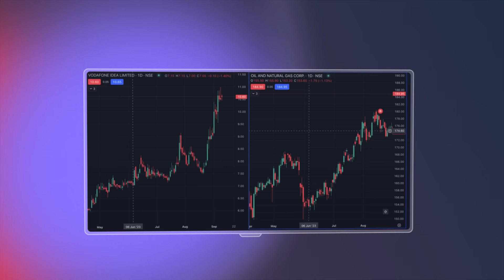Introducing Fyers TV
Introducing the Fyers TV app, a groundbreaking innovation tailor-made for the modern retail trader. Fyers has responded to users' demands by creating an experience that perfectly marries trading with the visual capabilities of smart TVs. Now, users can effortlessly cast detailed trading charts directly from their Fyers app onto their TVs, providing a panoramic view of their trading endeavors.

Authentication is streamlined and user-friendly; with a simple QR code scan via the Fyers App EA, users are ready to go. For the multitasking trader, the app's design supports the simultaneous streaming of multiple charts, ensuring you never miss a beat in the trading world.

The true allure of the Fyers TV app lies in its seamless integration. Control and customize your TV charts with ease using the Fyers mobile app. And don't fret about missing out on other features; the app lets you access its comprehensive toolset side by side with your TV streams.

Designed with the retail trader in mind, the Fyers TV app aims to make the dream of an affordable multi-chart, multi-display setup a reality. Step into the future of trading, and let your strategies dazzle on the expansive canvas of your smart TV.

Founded in 2016, FYERS is a Bengaluru-based fin-tech startup offering a stable and reliable platform to trade efficiently in Indian stock markets. FYERS is a member of NSE,BSE, MCX, CDSL & NSDL providing an opportunity to trade in equity, futures & Options, currencies, commodities, mutual funds and more. With over 5 Lakh+ customers, it has demonstrated success in significantly empowering new-age traders and investors to gain a competitive edge in Capital markets.

Our product range comprises of FYERS Web, App, Desktop, and many more.  FYERS is a perfect collaboration of state-of-the-art technology, dynamic professionals and best-in-class services to meet the clients expectations.

Laying the vision of self-sustainable business, FYERS has been awarded as the 'Bootstrapped Business of the Year' in the year 2021. Looking at the paradigm shift from physical to financial assets, FYERS is all set to provide an ideal investment platform to customers to create wealth.